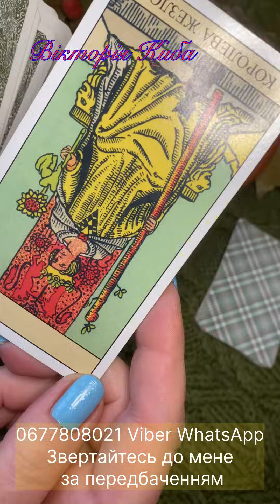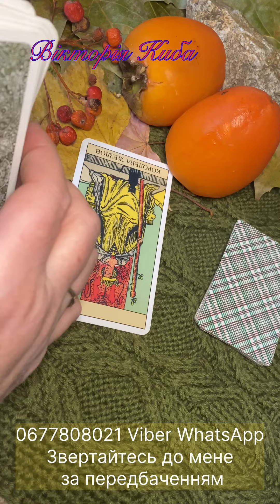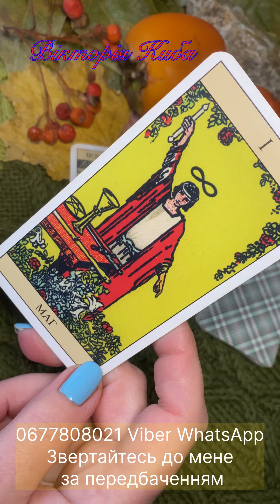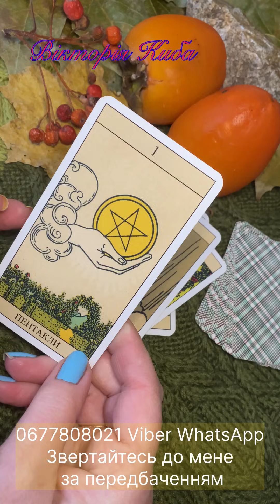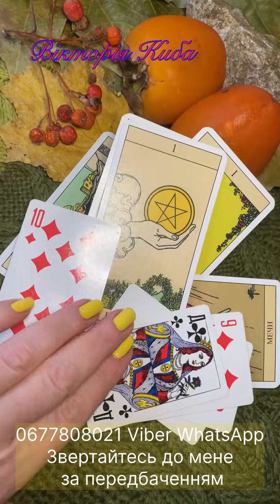💛🩵Сьогодні не потрібно піддаватися поганому настрою!ТІЛЬКИ ПОЗИТИВНІ ДУМКИ І ПОБАЧИТЕ ЩО ВІДБУДЕТЬСЯ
Передбачення на Таро , гральних картах💋
Якщо Вам сподобалось моє передбачення, 5-10 грн зроблять мені приємно
Моно 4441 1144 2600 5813 Дякую 🙏
Розглянемо різні ситуації які Вас турбують 🙏 Хочу щоб у Вас був гарний настрій, кожну ситуацію можна змінити на краще, ну майже кожну👍👍👍
Я Вас чекаю на своєму каналі, поки що в мене більше рецептів, але є і розклади на день. Хочу щоб у Вас був гарний настрій, кожну ситуацію можна змінити на краще, ну майже кожну👍👍👍
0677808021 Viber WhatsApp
Звертайтесь до мене за передбаченням  💛🩵Не бійтесь ЗМІН👍👍👍 Як тільки змінюється думки на кращі , відразу змінюється щось навкруги🙏